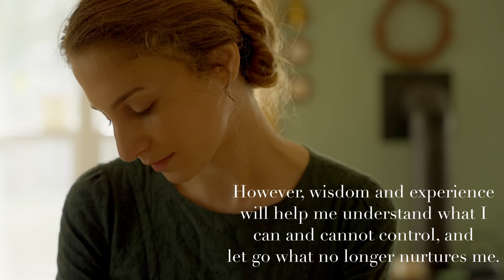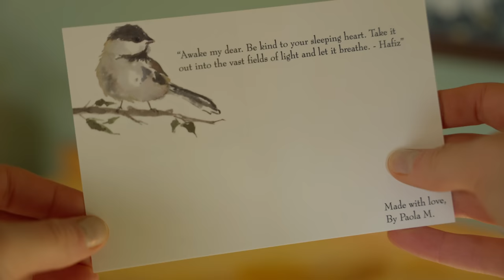the art of living gently - a full year at the new cottage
the art of living gently - 1 year at the cottage
Celebrating one year at the cottage! I just wanted to make a video simply about spring and the rhythm of mindfulness that I have been adopting. I also want to mention the key to enjoying mindful and slow living (in my personal experience, it is different for everyone) is to completely let go of what you cannot control (while, of course, recognizing what you can), and embrace that life needs to be enjoyed today, as well as for tomorrow.

(Thank you so much for your support of my channel and my work as an artist)